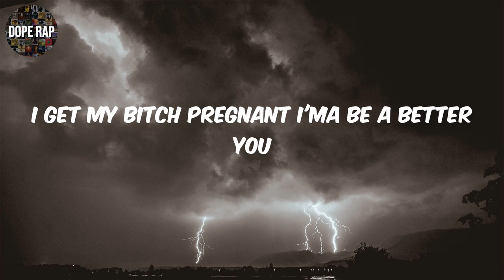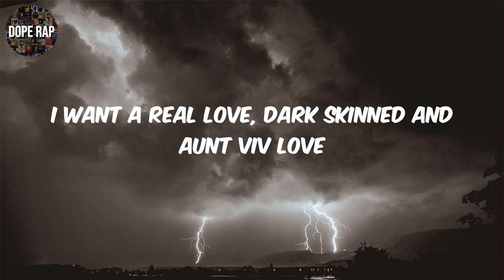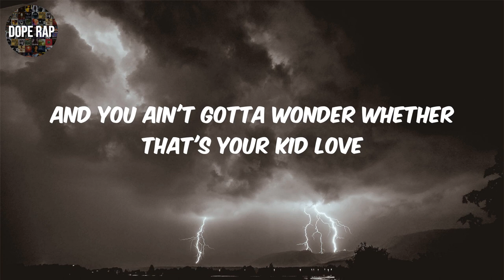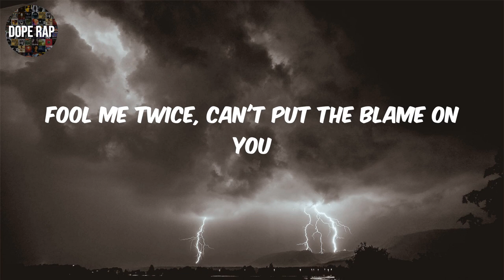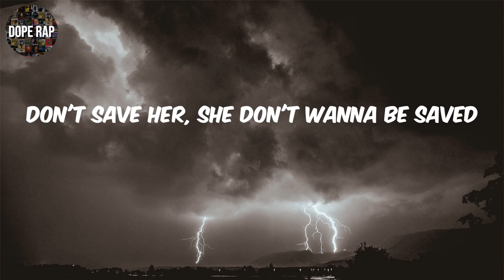J. Cole - No Role Modelz (Lyrics)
🎤 Lyrics: J. Cole - No Role Modelz

Prophesies that I made way back in the Ville
This bitch will make you call your girl up and tell her "Hey, what's good?